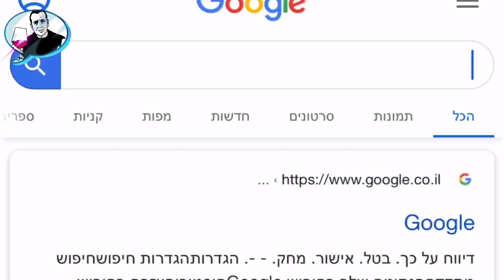אז מה היה לנו החודש? ביקורות בלעדיות, קורס יין, סדנת בשר ועוד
בואו להיות פטרונים שלי ותקבלו ביקורות לפני כולם, ביקורות מיוחדות רק לפטרונים, קורסי יין ובשר, מפגשים ועוד. כל הפרטים